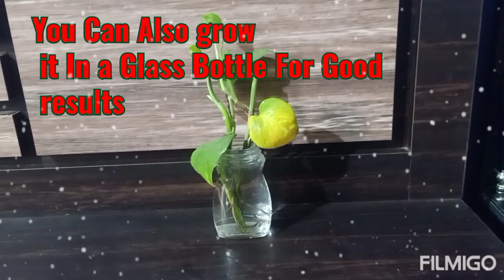MoneyPlant Grow Video/Money Plant Hanging Ideas/Money Plant Kaise Lagaye/Money Plant In Glass Bottle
Wall Decoration Ideas | Wall Decor Craft | Fish Painting | Unique Wall Decor | Fish Wall Decorations

Hello Friends In this Video I am going to share with you hacks in Money Plants

SIMILAR SEARCH:-

paper craft
desert craft
amazing craft
paper craft wall hanging new
paper rose craft
how to make paper craft wall hanging
craft wall hanging
how to make craft box
5-minutes craft hack
wall hanging craft diy
how to make craft paper

|| THANKS TO WATCHING OUR VIDEO ||

@ pooja's Craft Creation
@Hetals Craft
@Mass Art And Craft
 @Kraft story
 @Shruti Patil
 @Be Creative ​

Money Plant Growing Ideas
Money Plant Kaise Lagaye
Money Plant Hanging Ideas
Money Plant Hacks